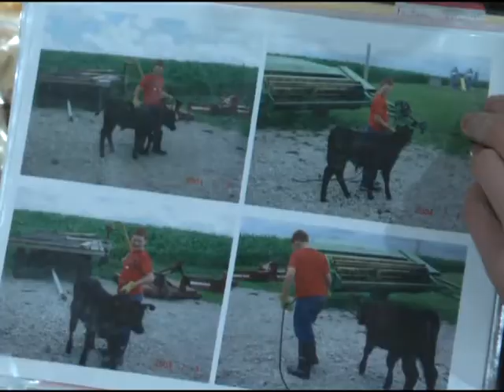Meet This Week's Ag Kid: Jared Brown